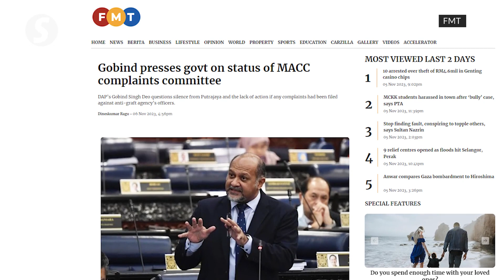Existing monitoring panels sufficient for now, says MACC chief commissioner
The existing five independent panels monitoring the Malaysian Anti-Corruption Commission (MACC) are sufficient for now, its chief commissioner, Tan Sri Azam Baki said on Tuesday (Nov 7).